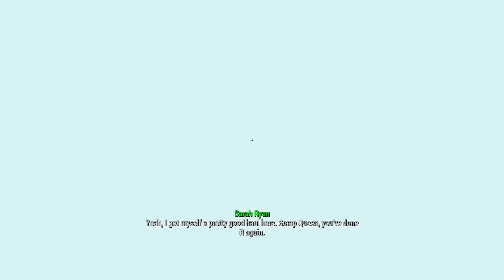Fallout 4 Hilda Hughes - An Institute Story Part 3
Hilda Hughes - An Institute Story by Seddon4494